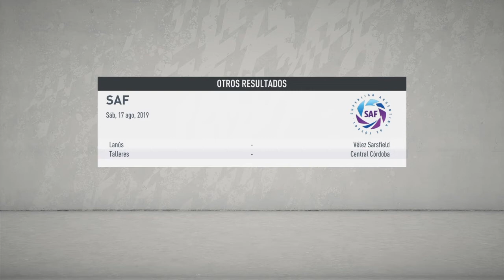Fifa 20 modo carrera cap 1